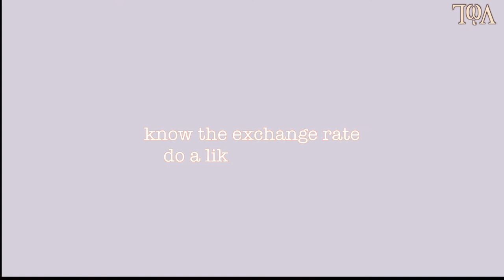KNOW THIS! before coming to school in ALL SAINTS UNIVERSITY dominica 🇩🇲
hi☁︎
in this video I tell you about my experience /what you should know before coming to study in the caribbean. i was definitely overthinking for 2 months and finally the video is dropping.

☁︎⚬☁︎⚬NOTE TO THE OG’sss⚬☁︎⚬☁︎

♡I’m so happy to be back and better .
♡What’s good love ? And how  are you and your family,friends ?.
♡I hope we all stay strong and happy .

📱✉️📱COMMUNICATION MATTERS📱✉️📱

📌📌📌📌📌📌FAQ📌📌📌📌📌📌📌📌

🌱my name - 🦋🧊ashley njoku🧊🦋
                    aka- ⚬odogwuchichi⚬

🌱how old  - twenny⚬

💭nationality- nigerian

💭studying- medicine in dominica

🌱filming stuff - iPhone 11 & canon m50

🌱I edit with  - fcpx, vllo , picsart .

♡ I luv you if you got to this point. stay blessed and thriving♡

🪷tags🪷